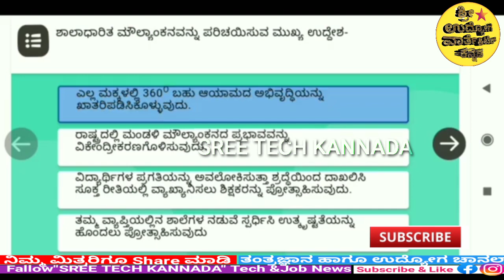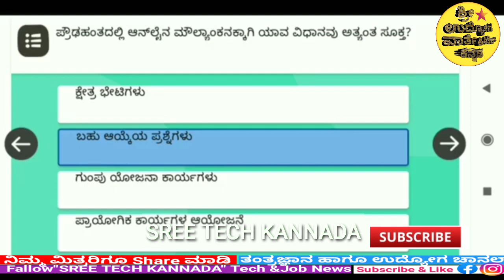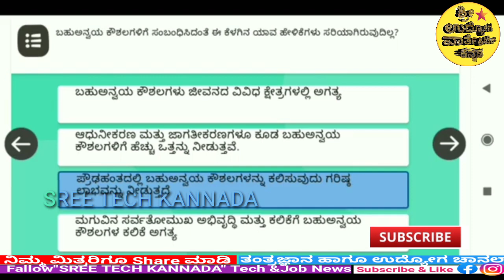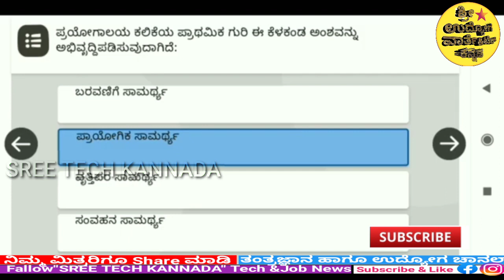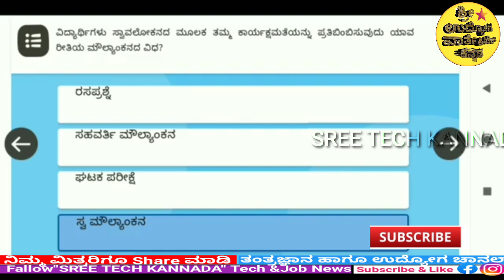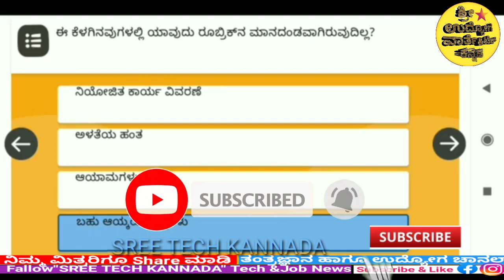Nista 2.0 module 10. quiz answers in Kannada medium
nista 2.0#nista#nista module 10# nista module in kannada# nista module10in kannada#